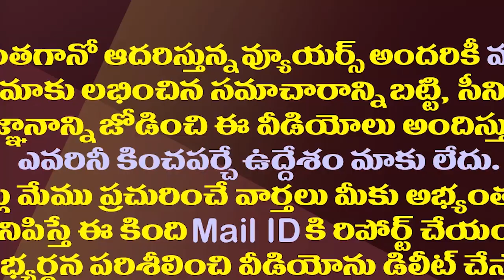ధర్మవరం సీటుపై పరిటాల శ్రీరామ్ పంతం..వైసీపీకి వరం| Paritala Sriram Vs Varadapuram Suri|| Dharmavaram